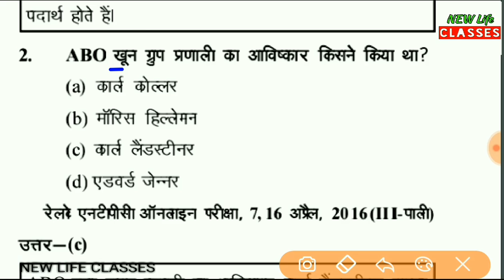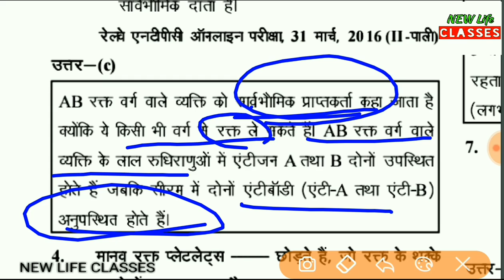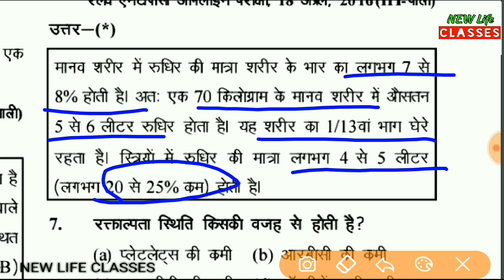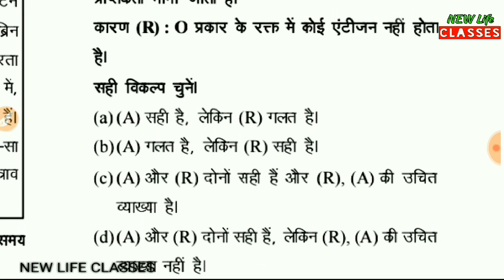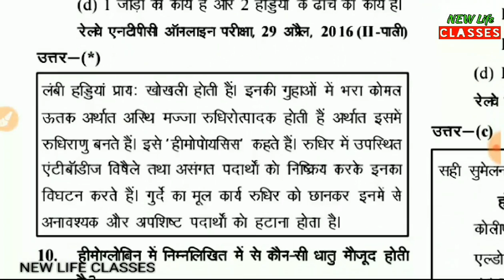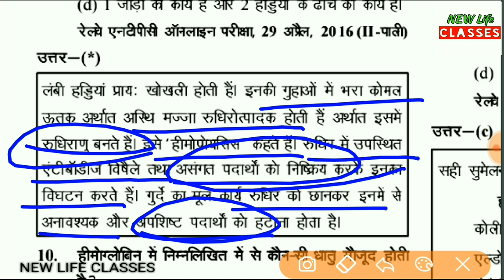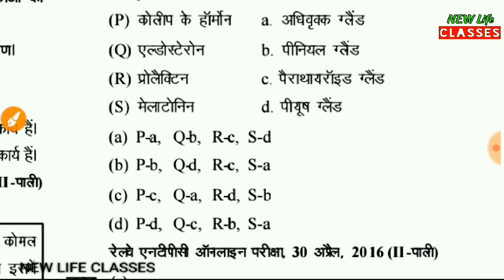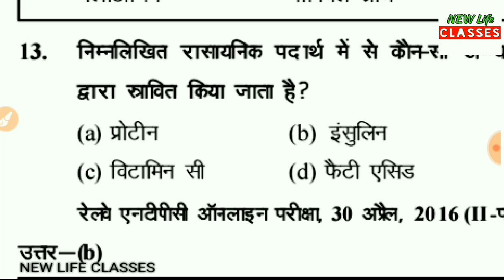Railway NTPC Previous Year Questions | General Science | रक्त परिसंचरण तंत्र और हार्मोन्स